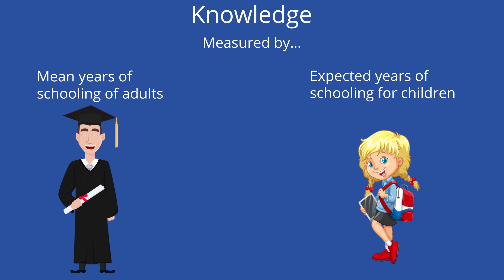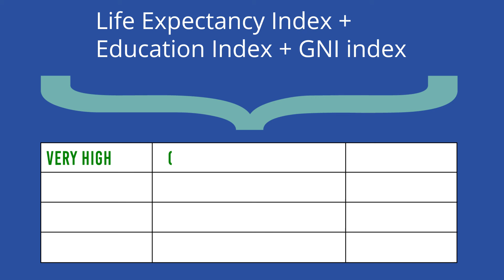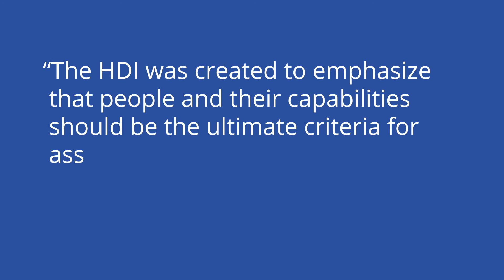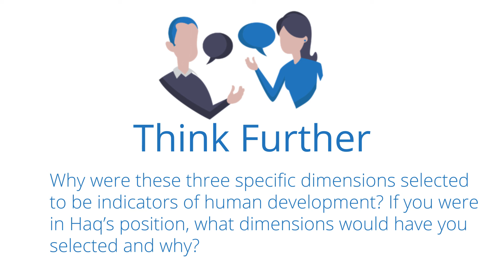Human Development Index: Quantifying Quality of Life - Development Economics Series | Academy 4 ...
The Human Development Index, or HDI, is a composite measurement indicating the average wellbeing of all people in a given country.

**Think Further Questions:
1. Why were these three specific dimensions selected to be indicators of human development? If you were in Haq’s position, what dimensions would have you selected, and why?
2. What other potential conclusions can you draw from analyzing any given country’s HDI compared to its GDP?
3. Why do you think the international community historically has valued the GDP over HDI? In what ways is the HDI more important than the GDP, and vice versa?

**Contents
00:00 - How Do You Quantify “Quality of Life”?
00:41 - The Answer
01:08 - Definition: Human Development Index (HDI)
01:16 - How It Works
03:29 - Using It